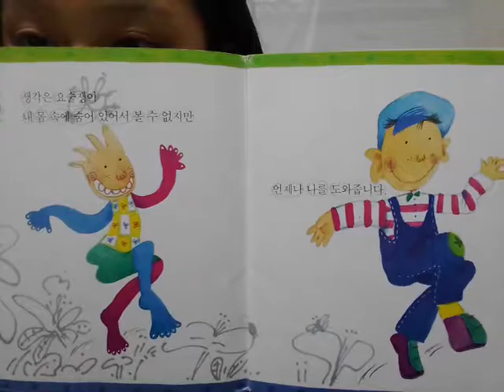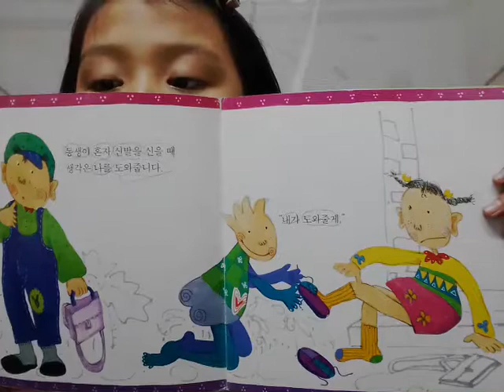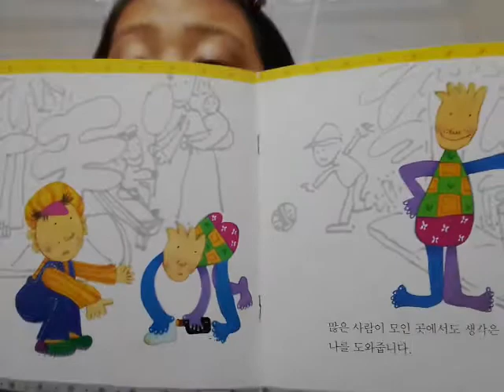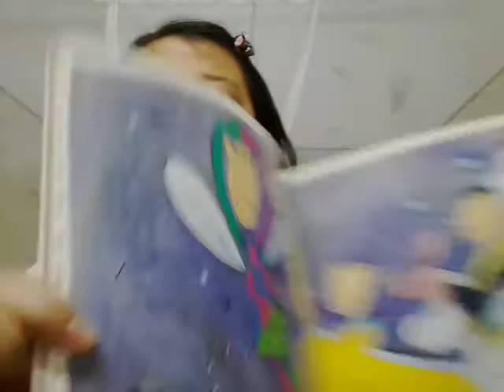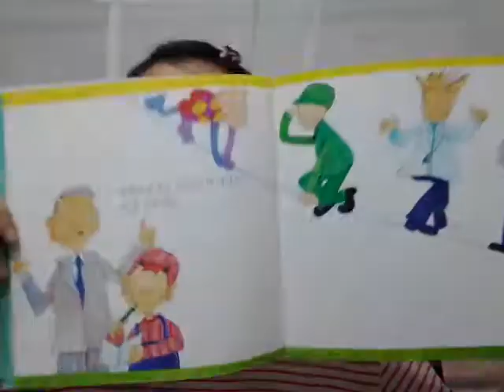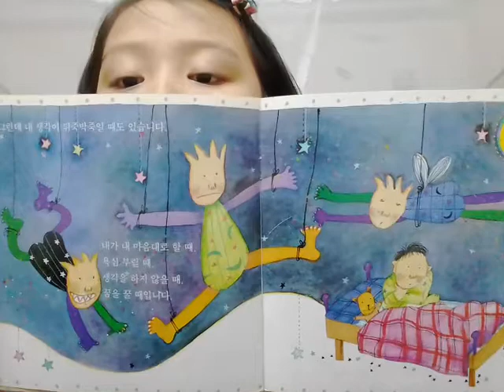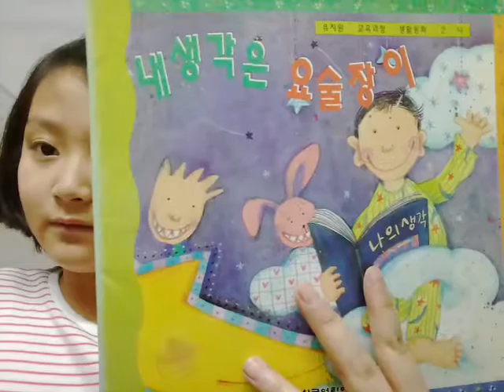‹Kids›Grace：책읽어주기 내생각은 요술쟁이